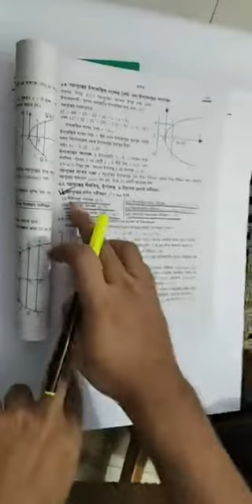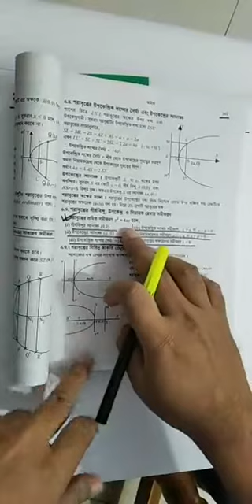Math 2nd paper, chapter-06, lecture-02,Md.Fozlul Haque,Asst.professor-Math, EUSC